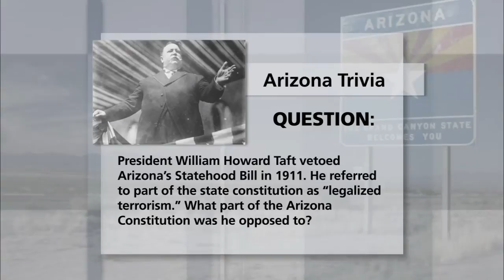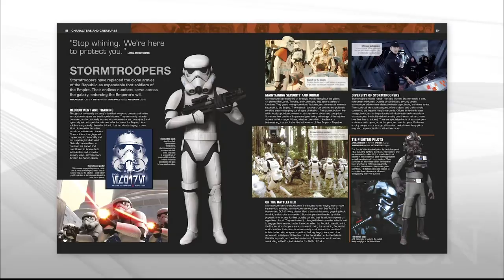Recreational Marijuana Initiative & ASU Study of Police Body Cameras & Star Wars Book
A ballot measure has been introduced that would legalize marijuana for recreational use in Arizona. An ASU study will measure the response to officer-worn video cameras in Tempe and Spokane, Washington. The one-year research project will be conducted by the ASU Center for Violence Prevention and Community Safety. Also, learn about a new book being released to coincide with Star Wars Day.